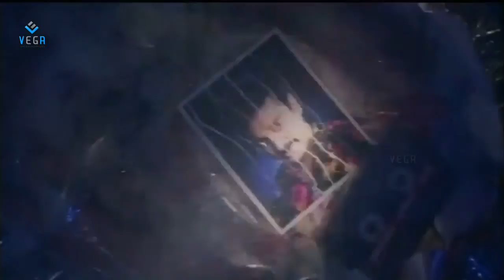Kalaignan Tamil Movie Part 5 : Kamal Haasan, Bindiya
Watch Kalaignan Tamil Movie Part 5